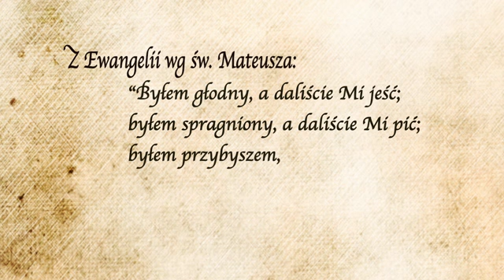Zdolność do troski - Wojciech Prus OP - Muszę być w drodze (6)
Muszę być w drodze - Wielki Post 2012
o. Wojciech Prus OP - poniedziałek I tygodnia
Kpł 19, 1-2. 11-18 oraz Mt 25, 31-46